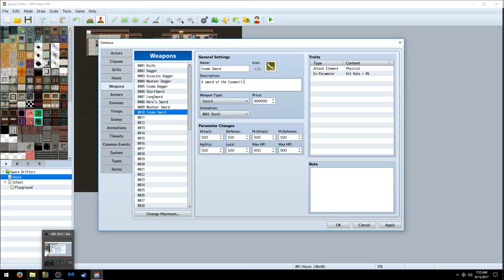The GREATEST rpg EVER!(a Lets Play/Lets Make Series!)Part 4 GOGOGO!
I tried to upload 2 at once!!! this may be the wrong one!